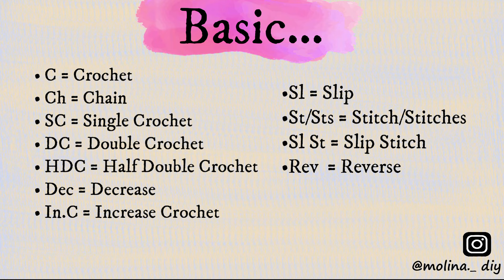Crochet Jellyfish Keychain Tutorial | Crochet Amigurumi Jellyfish For Beginner DIY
Hi everyone, this is new easy crocheting Jellyfish Tutorial. Please enjoy the tutorial !!!

Abbreviation:
.Ch = ( Chain )
.Dec.C = ( Decrease Crochet )
.Sl St = ( Slip Stitch )
.St/Sts = ( Stitch/Stitches )

Materials Used:
.Darning Needle
.Scissor
.Stitch marker
.Cotton stuffing
.Keychain
.Eyes